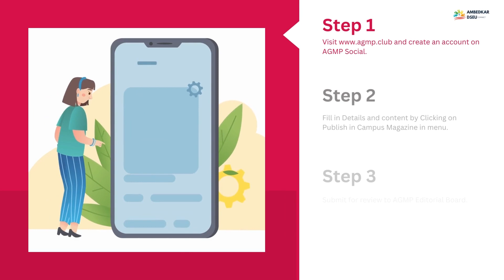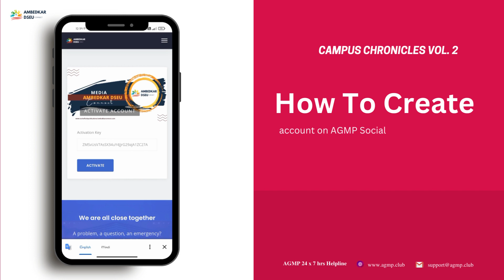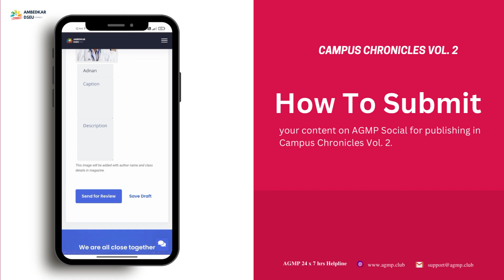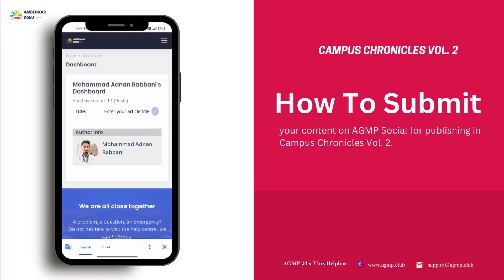How to Register on AGMP Social and Submit content for campus magazine of Ambedkar DSEU Shakarpur C-1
Send your poetry, story, nazam, gazal, drawing, painting, etc to publish in campus magazine of Ambedkar DSEU Shakarpur Campus - 1 "Campus Chronicles Vol. 2". Last date for the submission is 21 December 2022.